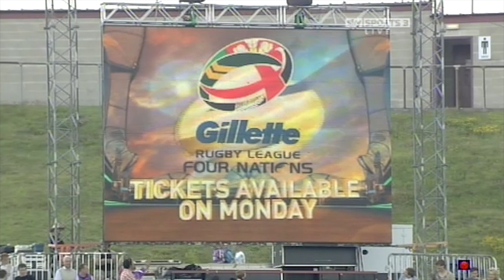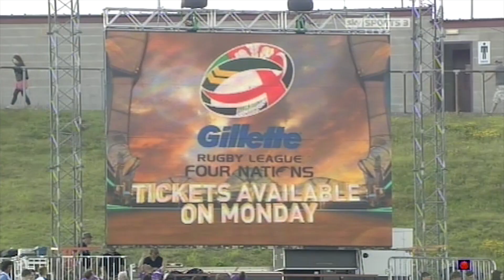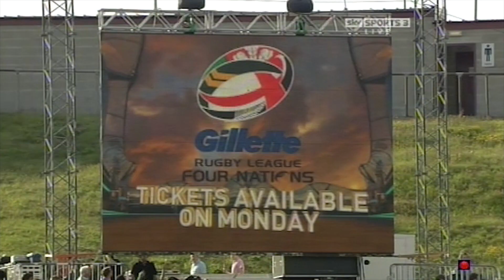Dragons Classics | Dragons Bradford 2011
On revient sur la victoire des Dragons face à Bradford à Odsal en 2011.